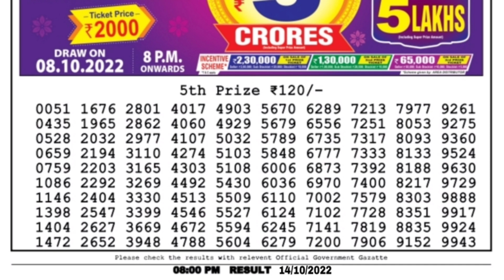🔴 LIVE Vulture Evening 08:00 P.M. Dear Nagaland Lottery Sambad Result Today ।। Date-14/10/2022 ।।